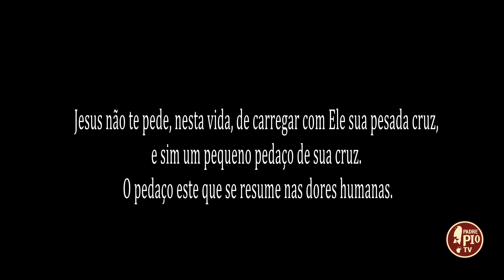A Voz do Padre Pio (puntata 3 marzo 2024)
Jesus não te pede, nesta vida, de carregar com Ele sua pesada cruz, e sim um pequeno pedaço de sua cruz. O pedaço este que se resume nas dores humanas.​